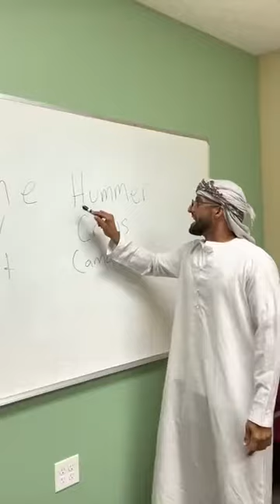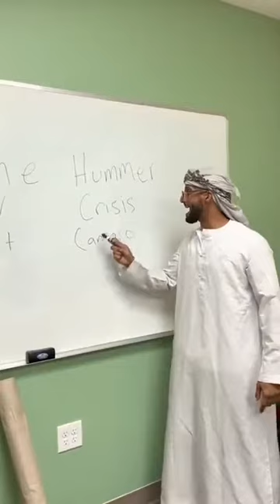arab english teacher alien